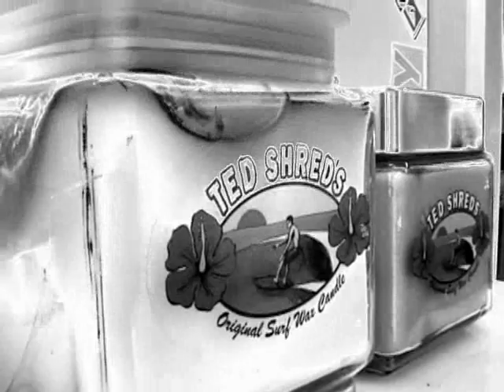TED SHRED'S WAREHOUSE SKATE SESSIONS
- Skating inside and outside Ted Shred's Surf Wax Candle Warehouse. Electric skateboarding and mini ramp action.

Song is Kinski - Waves of Second Guessing